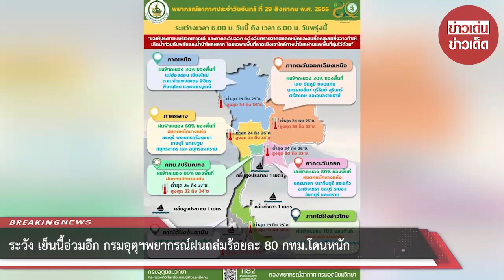ระวัง เย็นนี้อ่วมอีก กรมอุตุฯพยากรณ์ฝนถล่มร้อยละ 80 กทม.โดนหนัก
กรมอุตุฯพยากรณ์อากาศประจำวันตลอด 24 ชม.ข้างหน้า ฝนถล่มร้อยละ 80 กทม.โดนหนัก วางแผนการเดินทางระวังรถติดเนื่องจากฝนตกถนนลื่น อาจทำให้เกิดอุบัติเหตุหรือมีน้ำท่วมขังสูง พยากรณ์อากาศวันนี้ พยากรณ์อากาศ กรมอุตุ เตือนพื้นที่ฝนตก ฝนตกหนัก

พยากรณ์อากาศประจำวันที่ 29 สิงหาคม 2565 ลักษณะอากาศทั่วไป พยากรณ์อากาศ 24 ชั่วโมงข้างหน้า ลมตะวันออกเฉียงใต้พัดปกคลุมบริเวณภาคตะวันออกเฉียงเหนือตอนล่าง ภาคกลางตอนล่าง รวมทั้งกรุงเทพมหานครและปริมณฑล และภาคตะวันออก ประกอบกับมรสุมตะวันตกเฉียงใต้กำลังอ่อนพัดปกคลุมทะเลอันดามัน ประเทศไทย และอ่าวไทย ลักษณะเช่นนี้ทำให้ประเทศไทยยังคงมีฝนฟ้าคะนองเกิดขึ้นได้ และมีฝนตกหนักบางแห่งบริเวณภาคกลางตอนล่าง รวมทั้งกรุงเทพมหานครและปริมณฑล ภาคตะวันออก และภาคใต้ฝั่งตะวันออก ขอให้ประชาชนในบริเวณดังกล่าวระวังอันตรายจากฝนตกหนักที่อาจจะเกิดขึ้นในระยะนี้ไว้ด้วย

พยากรณ์อากาศสำหรับประเทศไทยตั้งแต่เวลา 06:00 วันนี้ ถึง 06:00 วันพรุ่งนี้.

ภาคเหนือ มีฝนฟ้าคะนองร้อยละ 30 ของพื้นที่
ส่วนมากบริเวณจังหวัดแม่ฮ่องสอน เชียงใหม่ ตาก
กำแพงเพชร พิจิตร พิษณุโลก และเพชรบูรณ์
ลมตะวันตกเฉียงใต้ ความเร็ว 10-15 กม./ชม.

ภาคตะวันออกเฉียงเหนือ มีฝนฟ้าคะนองร้อยละ 30 ของพื้นที่
ส่วนมากบริเวณจังหวัดเลย ชัยภูมิ ขอนแก่น นครราชสีมา
บุรีรัมย์ สุรินทร์ ศรีสะเกษ และอุบลราชธานี
ลมตะวันออกเฉียงใต้ ความเร็ว 10-20 กม./ชม.

ภาคกลาง มีฝนฟ้าคะนองร้อยละ 60 ของพื้นที่ และมีฝนตกหนักบางแห่ง
ส่วนมากบริเวณจังหวัดสระบุรี พระนครศรีอยุธยา ราชบุรี
นครปฐม สมุทรสาคร และสมุทรสงคราม
ลมตะวันตกเฉียงใต้ ความเร็ว 10-20 กม./ชม.

ภาคตะวันออก    มีฝนฟ้าคะนองร้อยละ 80 ของพื้นที่ และมีฝนตกหนักบางแห่ง
ส่วนมากบริเวณจังหวัดนครนายก ปราจีนบุรี สระแก้ว
ฉะเชิงเทรา ชลบุรี ระยอง จันทบุรี และตราด
ลมตะวันออกเฉียงใต้ ความเร็ว 10-30 กม./ชม.
ทะเลมีคลื่นต่ำกว่า 1 เมตร บริเวณที่มีฝนฟ้าคะนองคลื่นสูงมากกว่า 1 เมตร

ภาคใต้ฝั่งตะวันออก มีฝนฟ้าคะนองร้อยละ 70 ของพื้นที่ และมีฝนตกหนักบางแห่ง
บริเวณจังหวัดเพชรบุรี ประจวบคีรีขันธ์ ชุมพร และสุราษฎร์ธานี
ลมตะวันตกเฉียงใต้ ความเร็ว 10-30 กม./ชม.
ทะเลมีคลื่นต่ำกว่า 1 เมตร บริเวณที่มีฝนฟ้าคะนองคลื่นสูง 1-2 เมตร

ภาคใต้ฝั่งตะวันตก มีฝนฟ้าคะนองร้อยละ 60 ของพื้นที่
ส่วนมากบริเวณจังหวัดระนอง พังงา กระบี่ ตรัง และสตูล
ลมใต้ ความเร็ว 15-30 กม./ชม.
ทะเลมีคลื่นสูงประมาณ 1 เมตร บริเวณที่มีฝนฟ้าคะนองคลื่นสูง 1-2 เมตร

กรุงเทพมหานครและปริมณฑล มีฝนฟ้าคะนองร้อยละ 80 ของพื้นที่ และมีฝนตกหนักบางแห่ง

00:00 - Intro
00:10 - News
01:00 - Minute